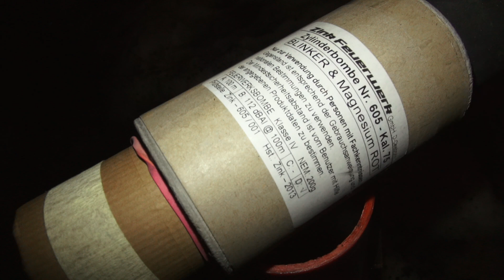Geile Silvester Bombe Zink Blinker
Nice Bomb from Zink Friends
Enjoy and Push for more nice Stuff